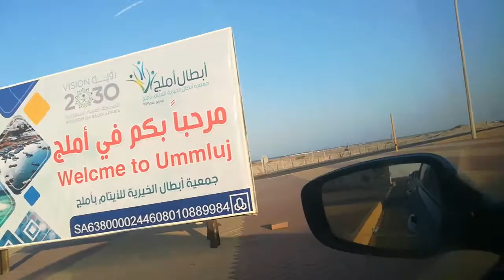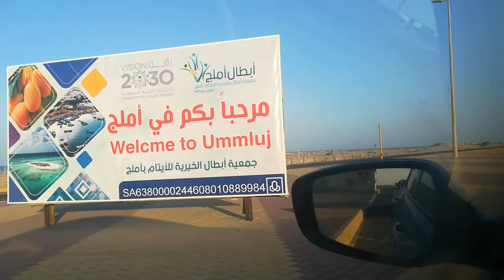Maldives of Saudi Arabia Part 1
This is the new tourist spot in Saudi Arabia.